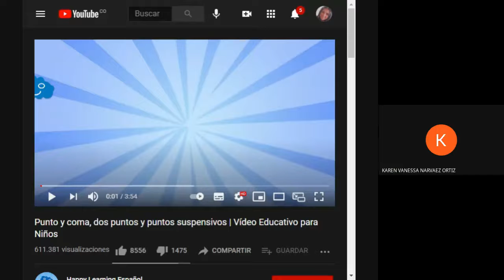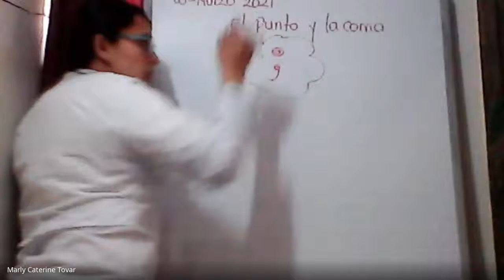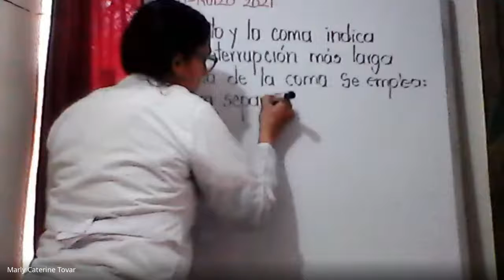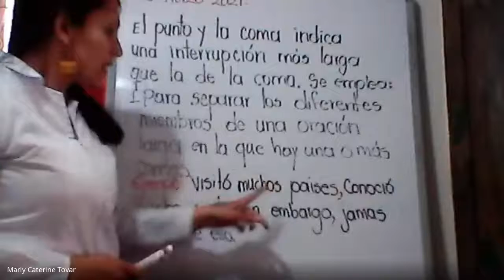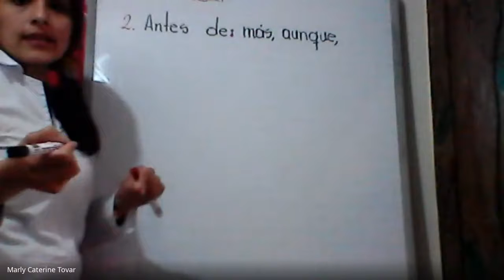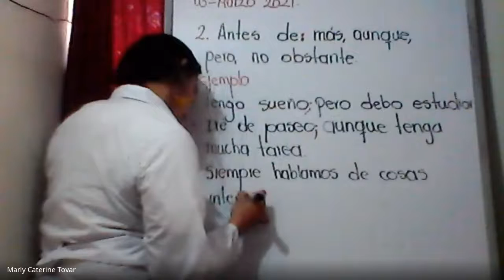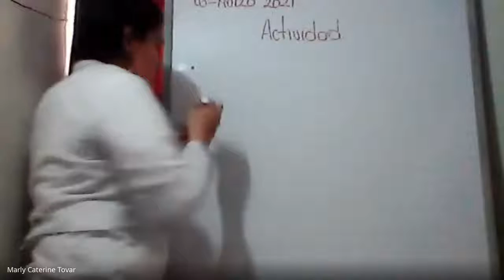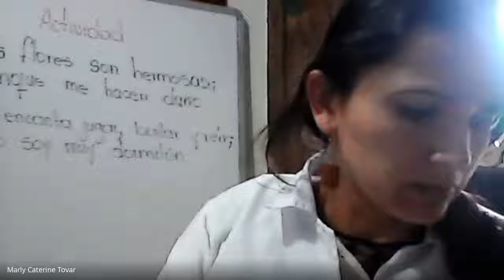ESPAÑOL - CLASES VIRTUALES GRADO CUARTO SINOS DE INTERROGACIÓN EL PUNTO Y COMA03 03 2021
ESPAÑOL - CLASES VIRTUALES GRADO CUARTO
SINOS DE INTERROGACIÓN EL PUNTO Y COMA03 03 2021